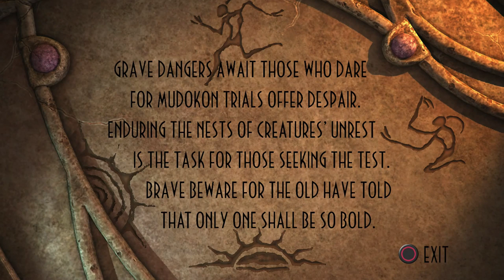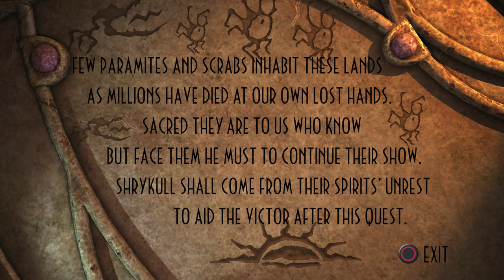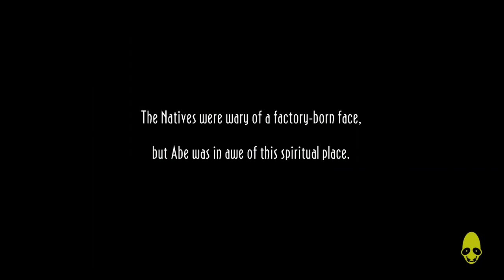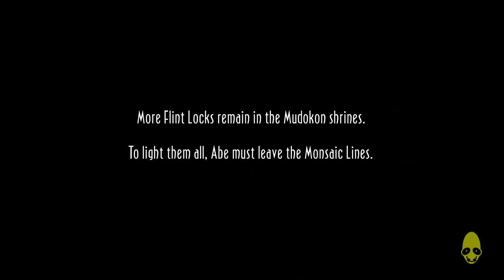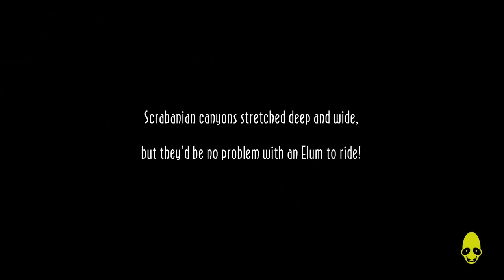Oddworld: New 'n' Tasty Abe's Oddysee HARD MODE! Gameplay Walkthrough Part 3 - Review (PS4)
Oddworld: New 'n' Tasty is finally here and oh my god, I've been waiting for this day for such a long time. I thought i Would make the first episode rather special so thats why its over an hour long.

In this walkthrough I find almost all of the hidden rooms and save as many mudokons as I can.

Oddworld: New 'n' Tasty!, also known as Oddworld: Abe's Oddysee -- New 'n' Tasty! (previously known as Abe HD and Abe's Oddysee HD), is a 2014 platforming video game developed by Just Add Water and published by Oddworld Inhabitants for the PlayStation 4. Taking place on the titular Oddworld, much of the early and end-game takes place in Rupture Farms and its four "zulags", a meat processing plant where Abe used to work. Other locations range from Rupture Farms' stockyards and "Free-fire zone" to more environmental places such as the Monsaic Lines, Paramonia, and Scrabania. The two latter levels can be approached in either order and each feature a temple with multiple trials that must be completed by lighting a flintlock and finding the bell chime to unlock the exit door. After gaining the power to become Shrykull, Abe must return to Rupture Farms (which features higher security than before and is thus more difficult) to rescue the remaining Mudokons. The final level requires Abe rush to Rupture Farms' boardroom within two minutes.